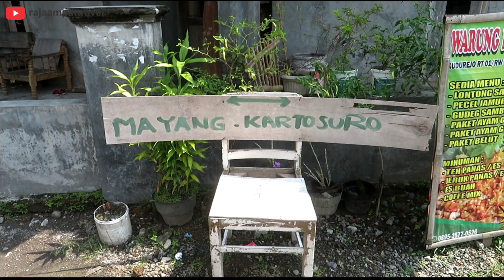PERLINTASAN KERETA API KUDUREJO, SWADAYA MASYARAKAT